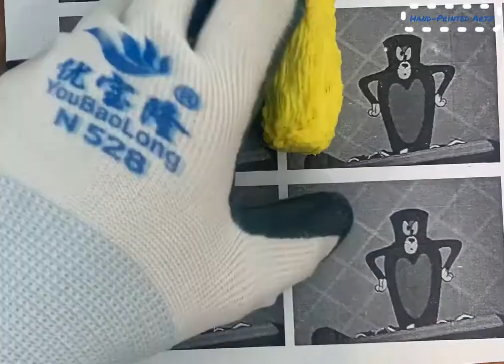Tom as a vase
This is Tom in the shape of a vase. Made using a 3d pen.